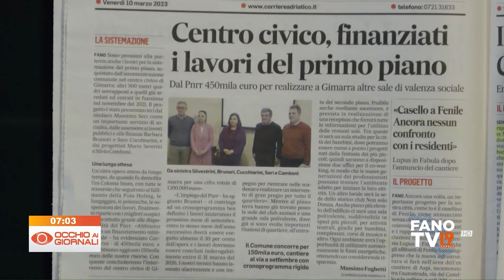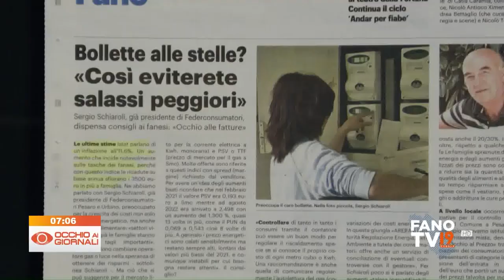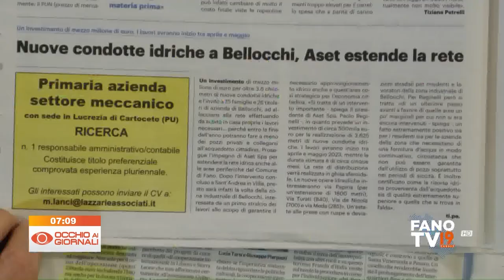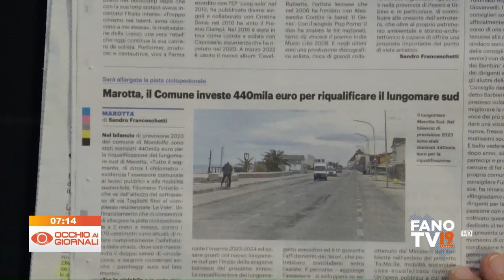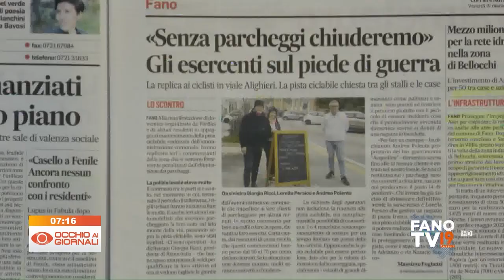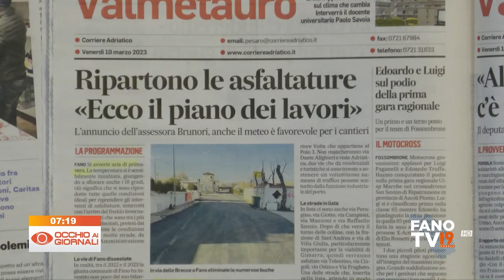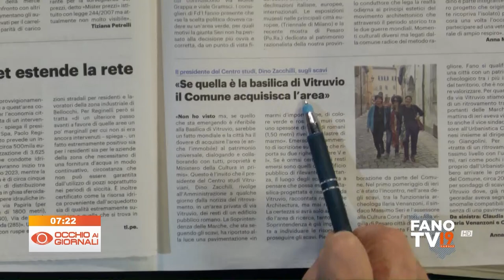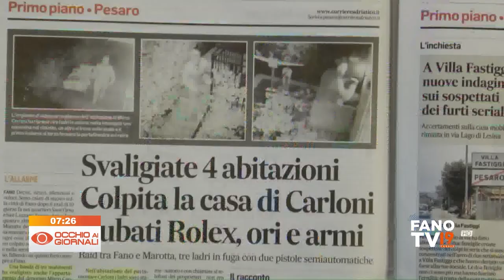Occhio ai Giornali 10 marzo 2023